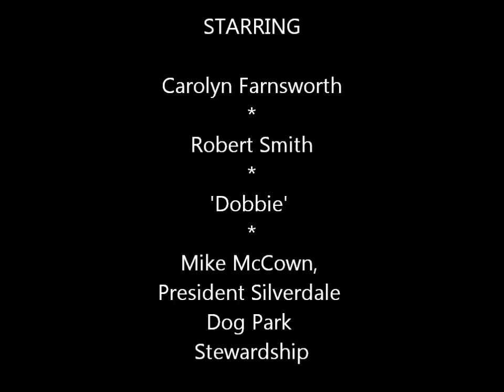Silverdale Dog Park April 4, 2011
Visiting the dog park on a cold, windy wet evening